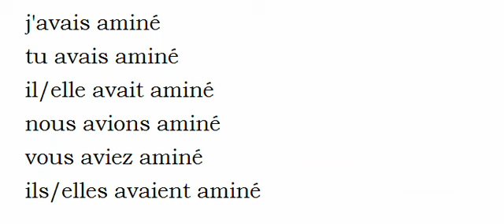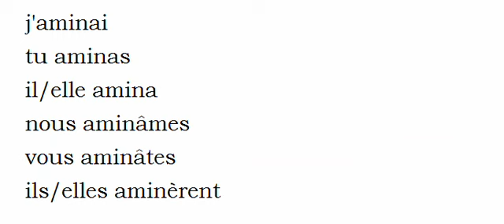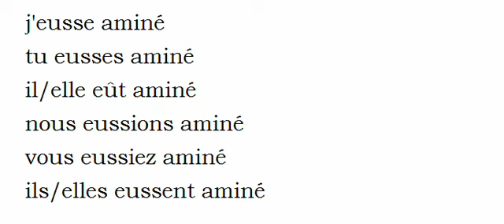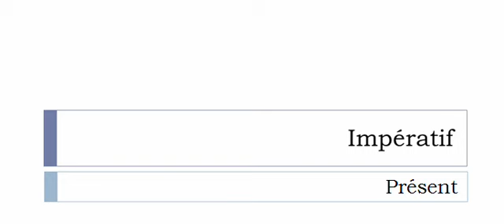La conjugaison du verbe Aminer